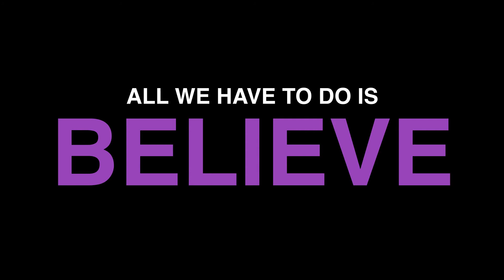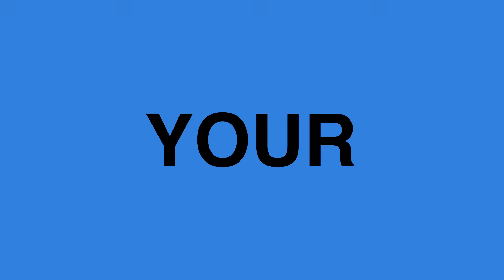To those who never stop believing…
Hope is lost… but it isn’t dead. Find out how Children Believe is making change possible.